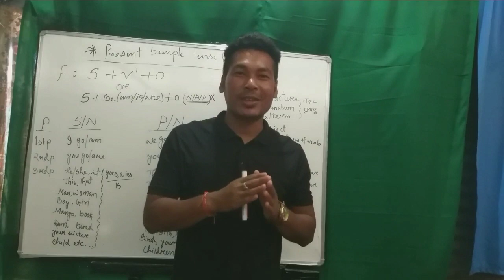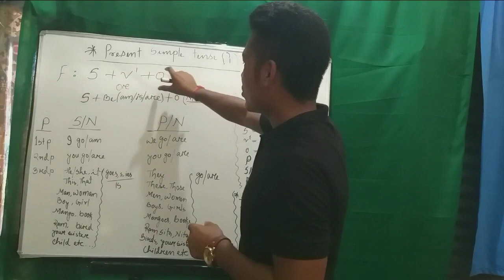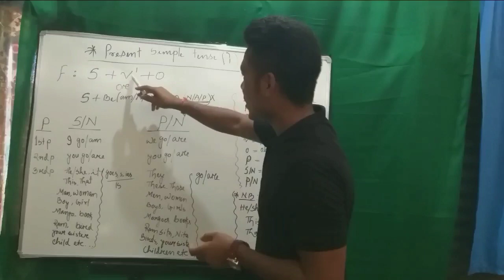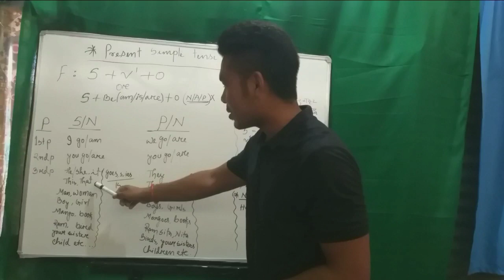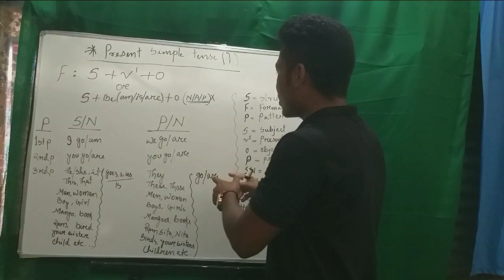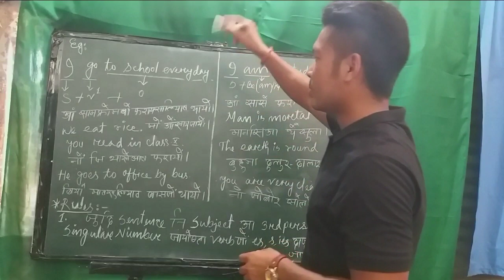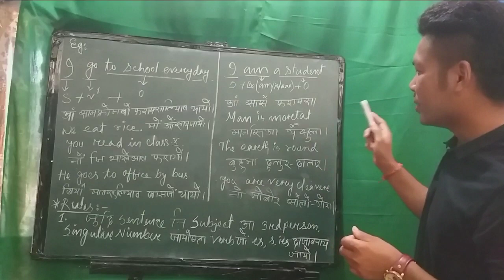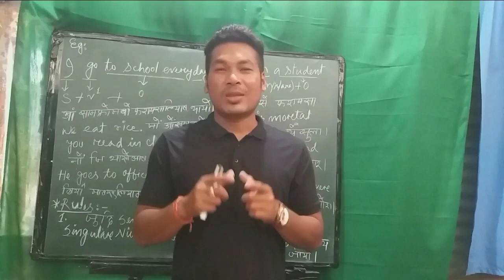ENGLISH GRAMMAR (v),Bodo Medium, Tense ( बिदिन्था)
दिनै सावरायनाय जादों

Present Simple or Indefinite tense
     1. 1ST Formation (Main verb and Be Verb)
      2. 2nd Formation (person, singular Number.
              and  Plural Number )
      3.Eg...
      4. Rules.

BY Khudra Basumatary, Khudra Basumatary,

BODO MEDIUM, BODO MEDIUM, ENGLISH GRAMMAR BODO MEDIUM, ENGLISH GRAMMAR BODO MEDIUM